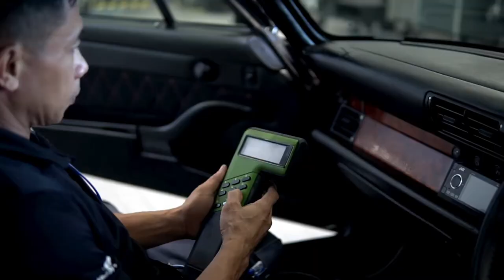Porsche Centre Brunei - Porsche Classics Repair & Restoration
Porsche celebrate dreamers.

Preserving your dreams like our own, that is our commitment to you. Such as the dream of Pengiran Shamhary. In this video, he talks about his journey with Porsche and what owning a Porsche means to him.

At Porsche, we are driven by dreams.